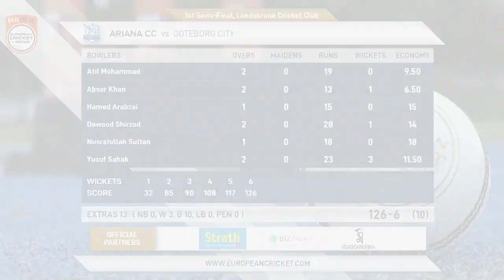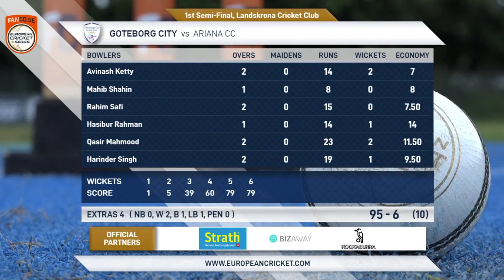1st Semi-Final - GOC vs ARI | Highlights | FanCode ECS Sweden Malmo Day 12 | Malmo 2021 | ECS21.648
1st Semi-Final - GOC vs ARI | Highlights | FanCode ECS Sweden Malmo Day 12 | Malmo 2021 | ECS21.648